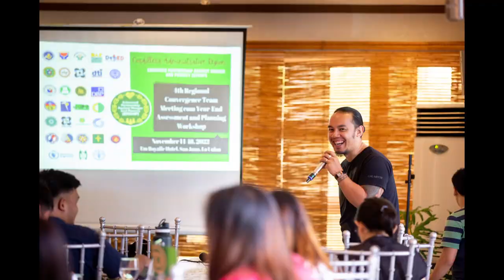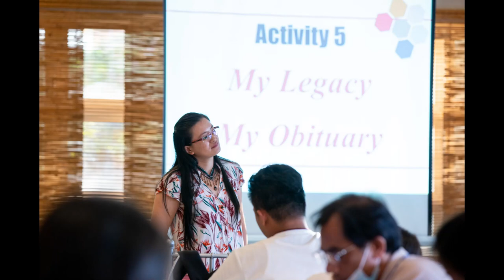EPAHP Year End Assessment and Planning Workshop (Team Building)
EPAHP CAR with the Regional Convergence Team Members